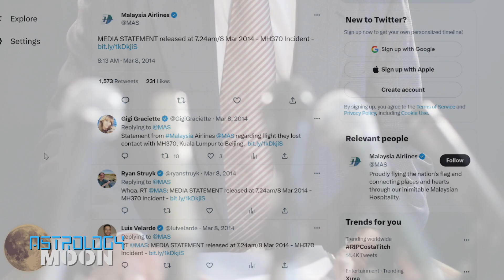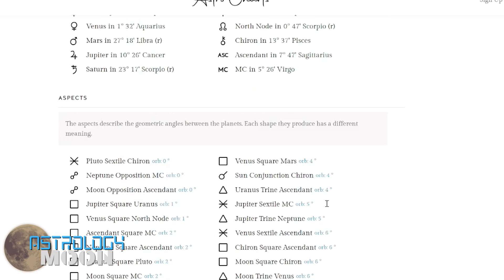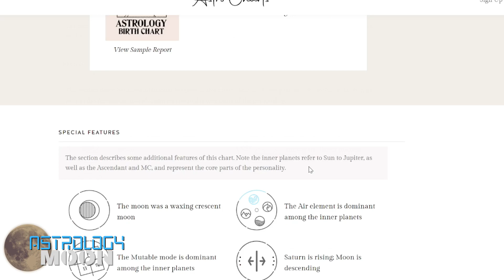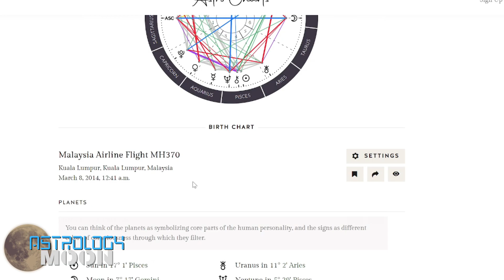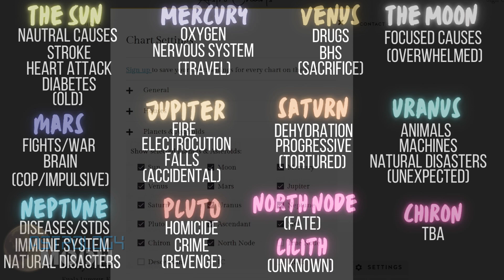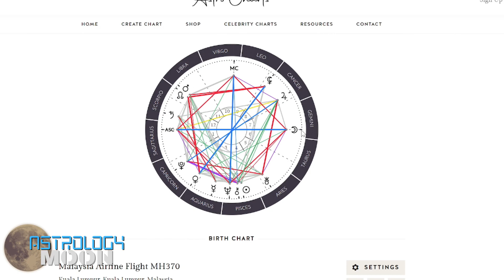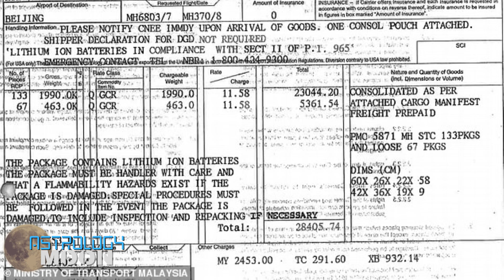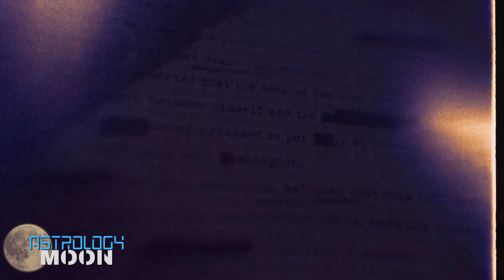Malaysia Airlines Flight MH370:The Astrological Birth Chart PT1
The latest news on Malaysia Airlines Flight MH370 is still unknown. However, someone does know. After the 9th year annivesary of the missing flight MH370, I decided to take a look at its birth chart. Its Astrological Birth Chart of March 8th' 2014 is worrying as it demonstrates a lot of negative aspects and energy. In this episode, I break down the troubling aspects and describe each celestial body's meanings about death. I also talk about a theory which explains to us what "really happened" to Malaysian Airlines Flight MH370. Could it be true? This is part 1, so please come back for the 2nd part.

📚Additional Information
1️⃣ The passengers on MH370

                                                      👀 Next Episode
        Malaysia Airlines Flight MH370:The Astrological Birth Chart PT2

                                                       ⌛ Timestamps

0:00 - Astrology Monn
0:10 - Introduction
0:56 - The Day, Malaysia Airlines Flight MH370 Disappeared
3:37 - The Natal Chart of Malaysia Airlines Flight MH370
10:05 - Theory One
13:52 - Outroduction

This video was shot in 60 4K, and rendered in 1080/120p (60Mbps) with mono audio. There is a campfire background for relaxation and music. Any sound or music not made by Astrology Moon is credited below.